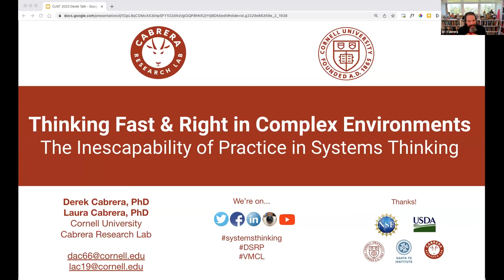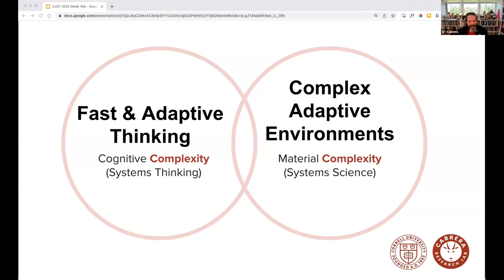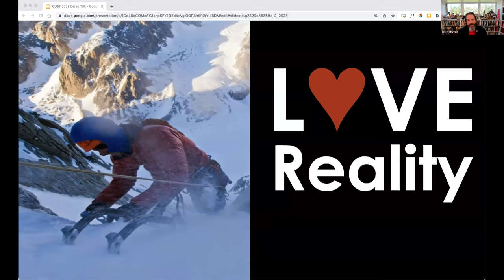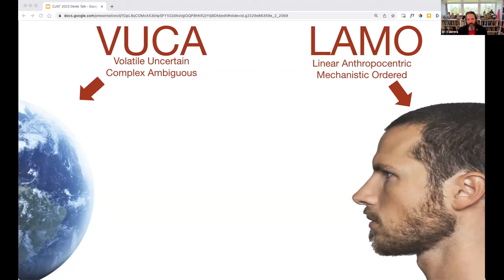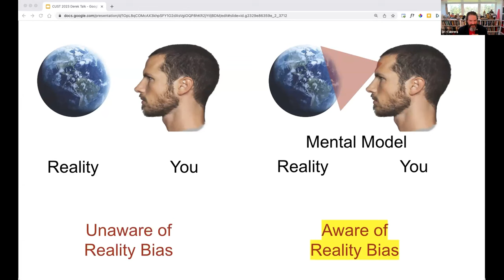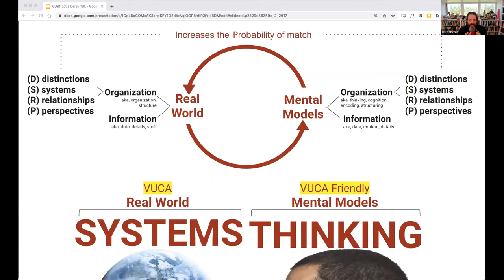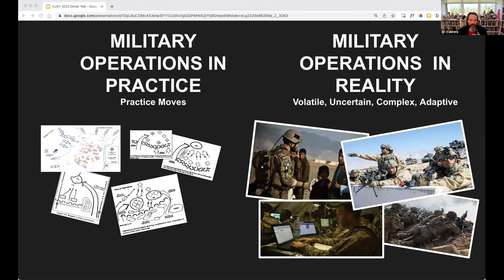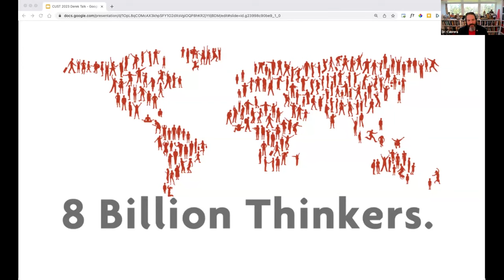Dr. Derek Cabrera presents on thinking fast & right in complex environments | Academic Conferences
Practice is inescapable. Even in your thinking.